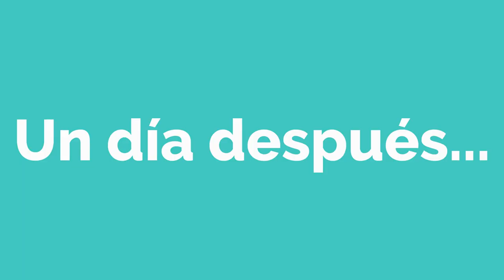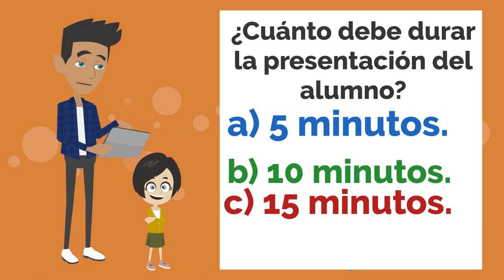EASY SPANISH LISTENING PRACTICE, Spanish Short Story - El nuevo Enemigo de Lisa!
Spanish Story Listening For BEGINNERS, easy Spanish practice, perfect for comprehensible input as it has only pictures. Learn Spanish Basic vocabulary and practice your listenign skills!!